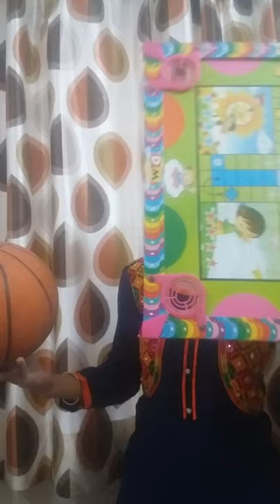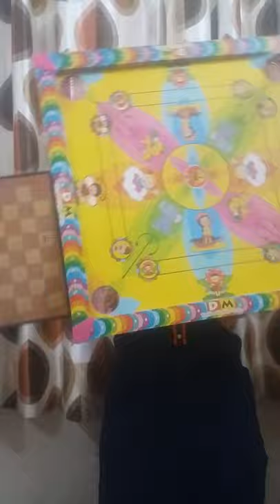Class IV - Chapter - 5 - WAYS OF RECREATION (Revision)